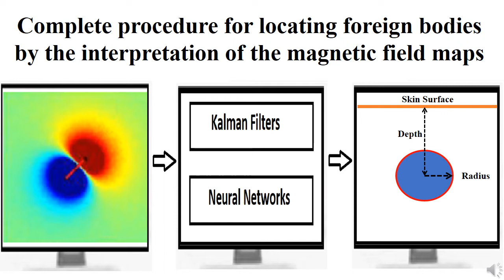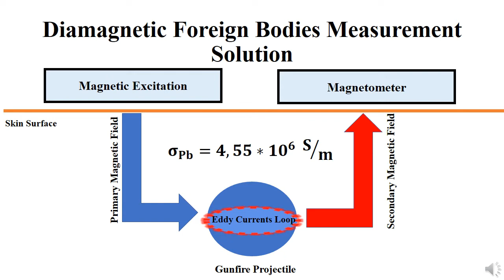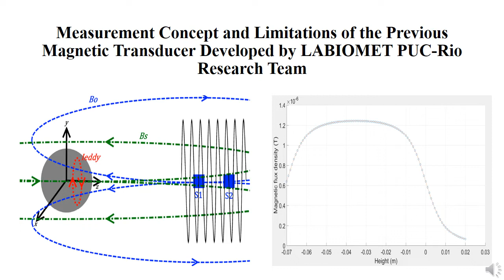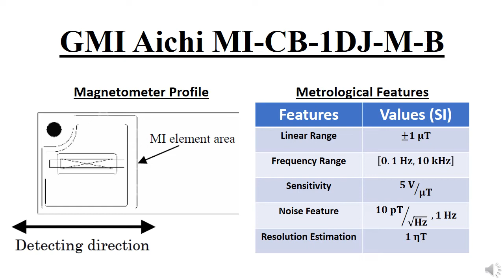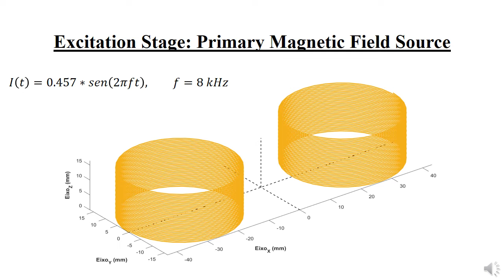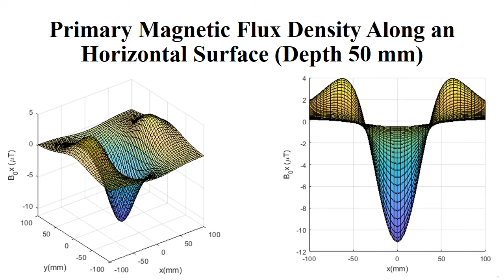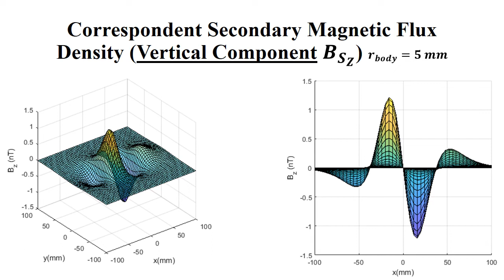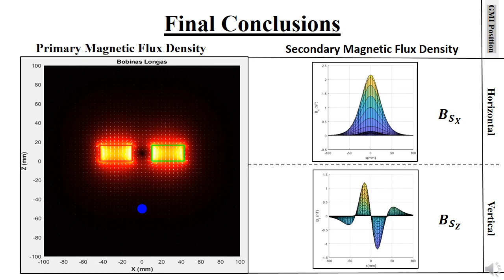[204989] New measuring system for locating firearm projectiles in the human body based on eddy...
SÍNCRONA CBM

Autores: Vinícius Tostes Seixas, Carlos Roberto Hall Barbosa, Elisabeth Costa Monteiro

Resumo: Noninvasive magnetic mapping for locating non-ferromagnetic metallic foreign bodies, such as firearm projectiles, has a promising application for guiding accurate surgical removals. The strategy consists of inducing eddy currents in the metallic object by applying an external alternating magnetic field. A secondary magnetic field generated by the induced currents in the foreign body can be detected by a high-sensitivity transducer. Previously proposed systems presented constraints to the measurement capability of the transducer imposed by the primary magnetic field interference on their sensing elements. Overcoming these limitations, this work proposes a new configuration of the system that decouples the excitation and measuring stages, arranging their elements symmetrically to generate a spatial distribution of the field lines in such a way that adequate magnetic flux density levels are produced in the region of the foreign body, with values nearly not-detectable at the sensor location. Thereby, the secondary field generated by the induced eddy currents can be amplified, allowing the detection of smaller fragments located at greater depth distances from the skin. The measuring system concept, the spatial distribution of the primary and secondary magnetic fields, and the new approach’s performance to localize foreign bodies are presented.